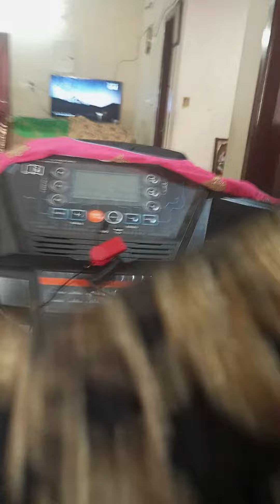27 November 2023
salwar suits. full frock type. partywear. beautiful designs. youtube. chuttiesberries